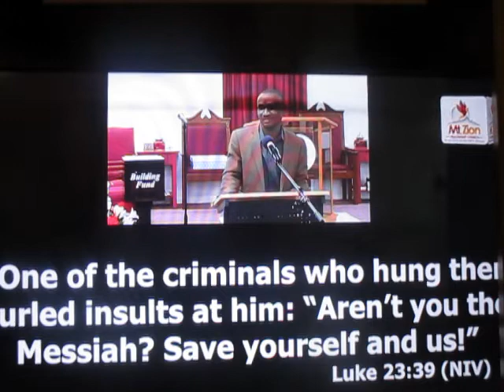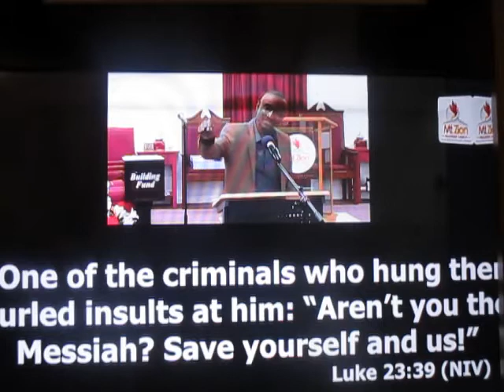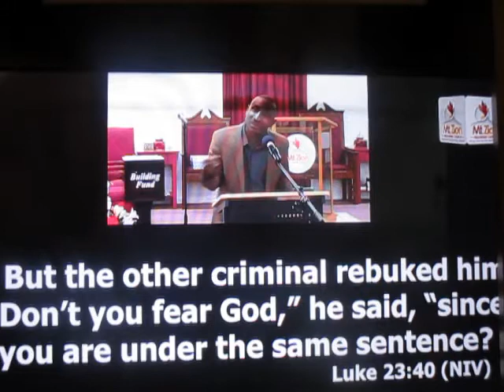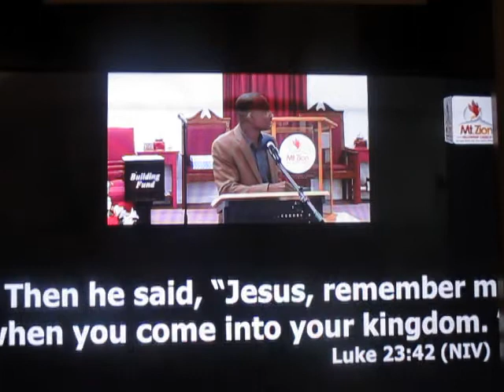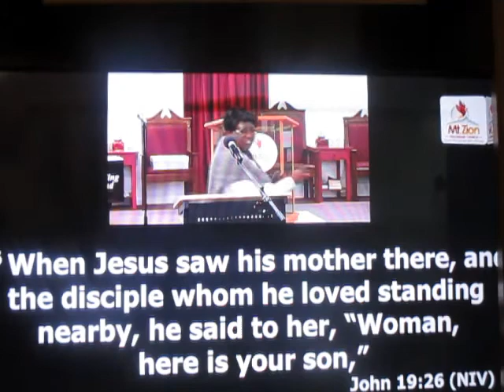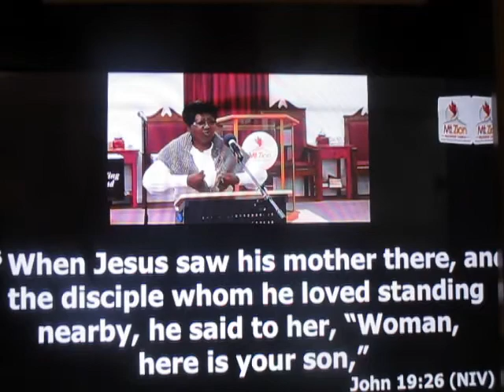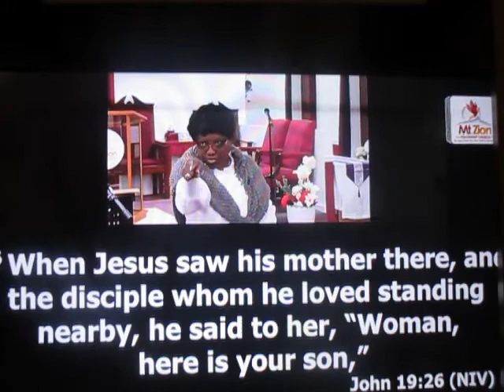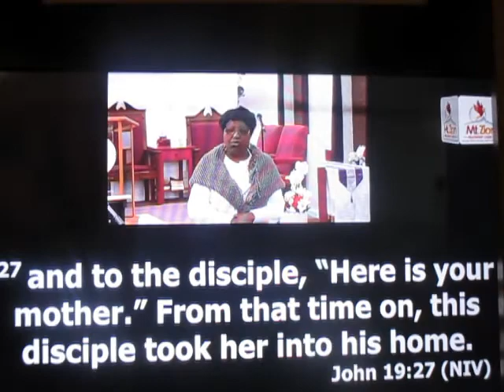The Way of the Cross The Seven Last Words on the Cross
Messages on the cross: The last Seven Words of the Lord
 Pastor James G. Mannah [Father forgive them, for they do not know what they do] Luke 23: 34
 Pastor Albert Pah ["Truly, I say to you, today you will be with me in Paradise."] Luke 23: 43
 Elder Madonna O. Mannah ["Jesus said to his mother: "Woman, this is your son." Then he said to the disciple: "This is your mother."] John 19: 26 – 27
 Pastor Theophilus Lambo ["My God, my God, why have you forsaken me?"] Matthew 27: 46 & Mark 15: 34
 Deacon Samuel Kamara [“I thirst”] John 19: 28
 Elder Seth Gyasi [When Jesus had received the wine, he said, "It is finished;" and he bowed his head and handed over the spirit.] John 19 :30
 Pastor Alexander Watson [Jesus cried out in a loud voice, "Father, into your hands I commend my spirit] Luke 23: 46